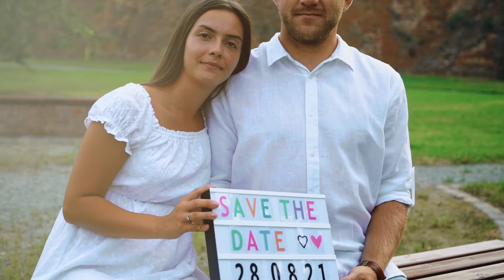Jenifer & Ferenc - Save the date - Highlights